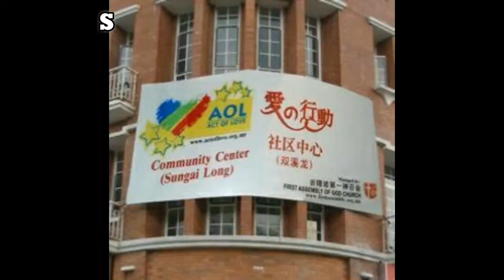Christmas Trailer Video 🎄 聖誕慶典預告短片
♥ LOOK HERE!! ♥

这是我首次为 AOL Sg Long 教会制作的圣诞庆典预告短片 (2016)
做的不是很好，比较简单~ 下次会加油的！请多多支持~！

✿ 交個朋友吧！ Let's make friends! ✿

✿ This video was created and edited by BiYing ✿